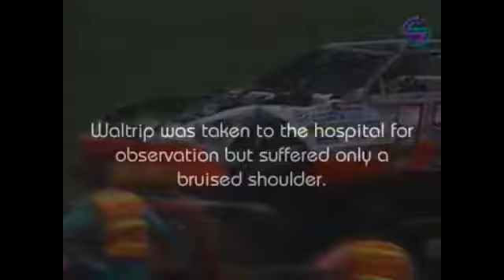[NASCAR Reversed] Darrell Waltrip's 1991 Daytona Flip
Requested by Pecnerual.